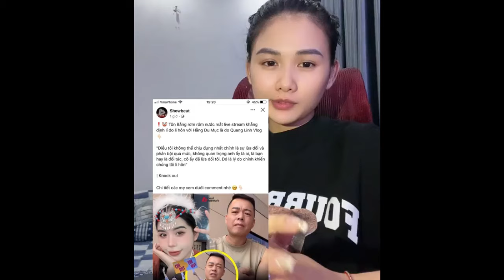Tôn Bằng Lên Live Đổ Thừa Quang Linh Khiến Chị Gái Bức Xúc